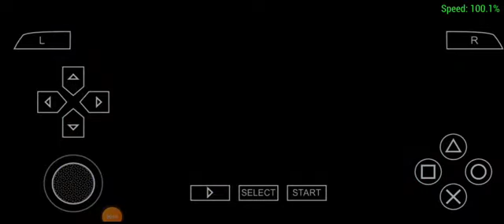ace combat gameplay: mission 16 ---blockade--- YF-23 black widow gameplay (Z.O.E)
Now to test its precision targeting system of the "colonel" and handle time under pressure